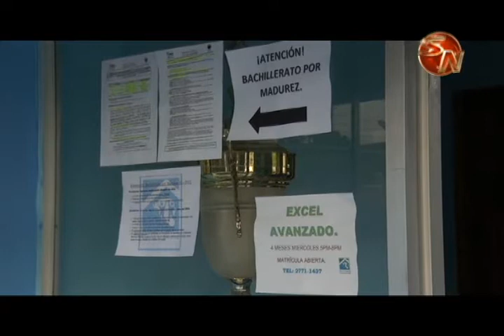En la Casa de la Juventud le ayudan a sacar Bachillerato por Madurez